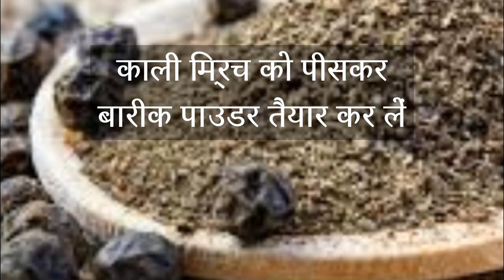Black pepper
Kali Mirch ( Black Pepper )
Ayurveda India.